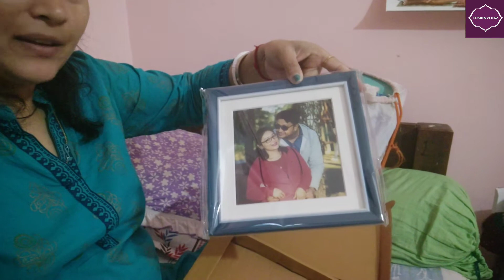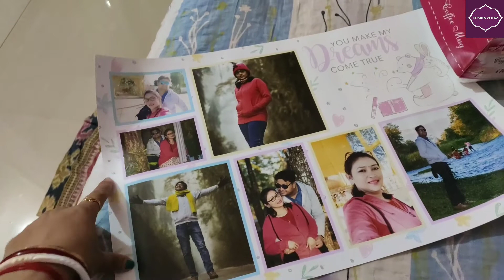Vlog #35: Mother's Birthday Vlog|| Very Special Day☺|| FusionVlogz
Hello Friends

Welcome to FusionVlogzs

I'm glad that you found our Videos/Vlogz in YouTube. Hope you like our videos if you do please press the LIKE 👍 button and SHARE with your family & friends.

Leave your valuable comment and suggestions in the comment section. Thanks in advance from FusionVlogz 🙂